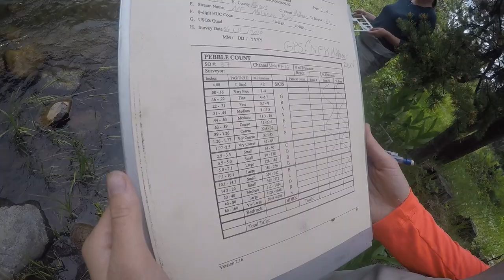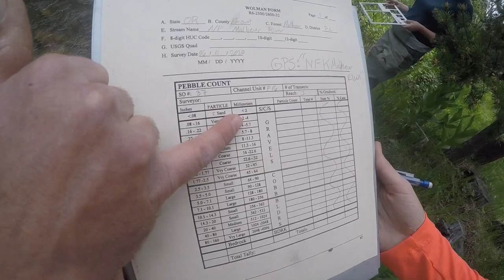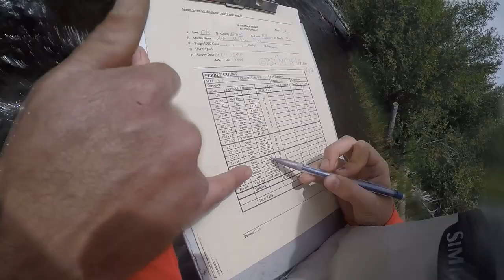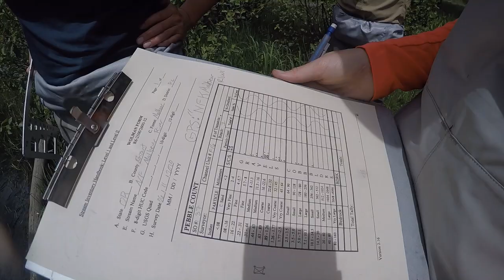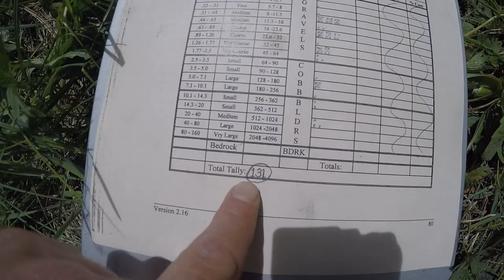Wolman Pebble Count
Measure streambed substrate using the Wolman Pebble Count protocol and a gravelometer